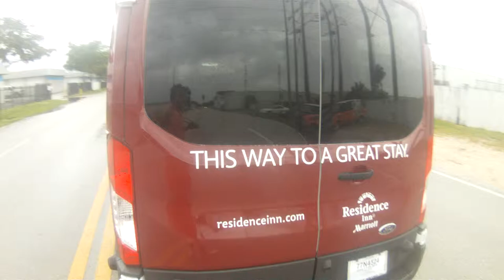New Ford Transit Connect Passenger Van Wrap Advertising Fort Lauderdale Florida